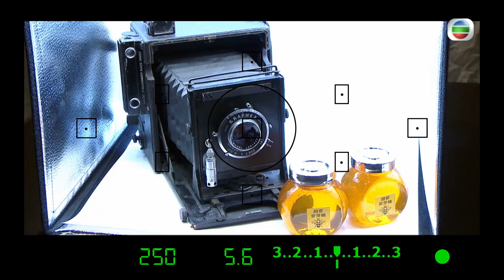【愛．回家之開心速遞精華短片】第934集精華 當你心愛的東西被借走 但對方又不歸還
熊樹仁（單立文）為自己心愛相機拍攝靚靚寫真嘅時候被大龍生（羅樂林）看見，於是借走向其他人炫耀，但誰知就一去不回！熊樹仁用盡方法去找大龍生還機，但是大龍生都用藉口避開他。除了追債，原來追還相機都很難的。